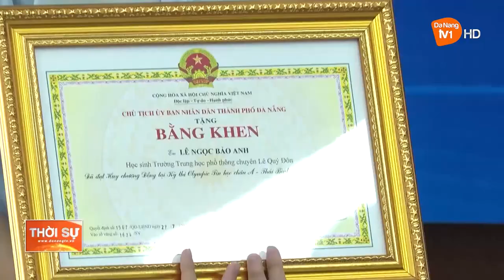ĐÀ NẴNG KHEN THƯỞNG HỌC SINH ĐẠT GIẢI KỲ THI OLYMPIC TIN HỌC CHÂU Á – THÁI BÌNH DƯƠNG